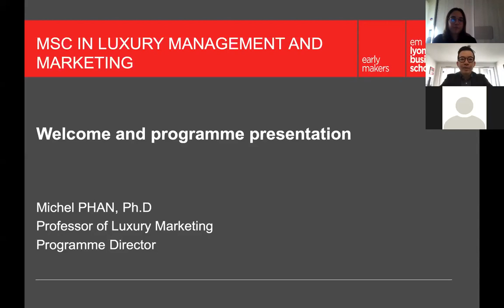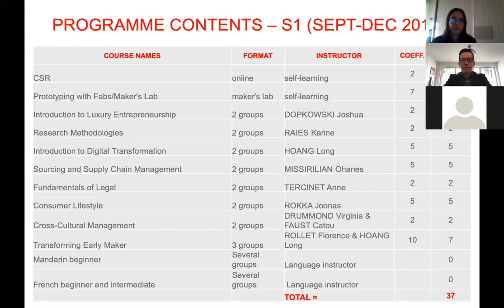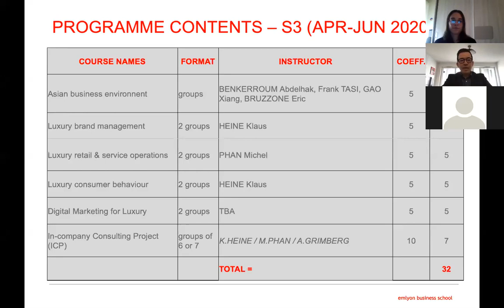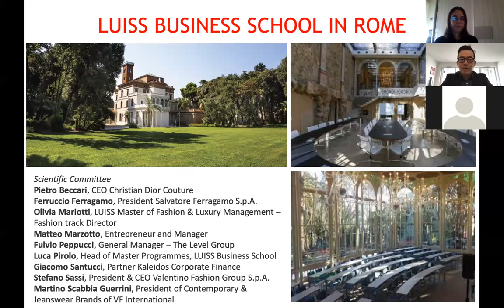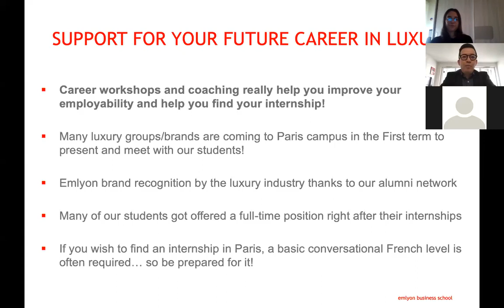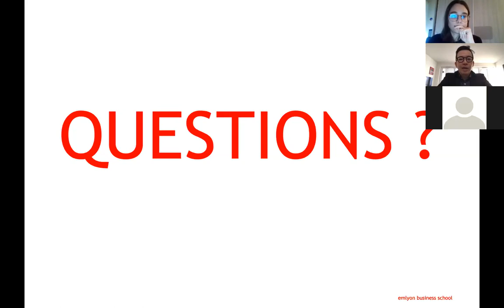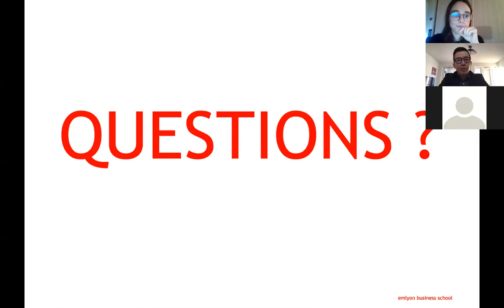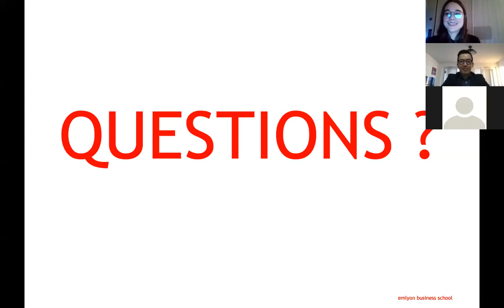Webinar: emlyon business school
On Wednesday April 1st, emlyon business school held an online presentation on its MSc in Luxury Management and Marketing.